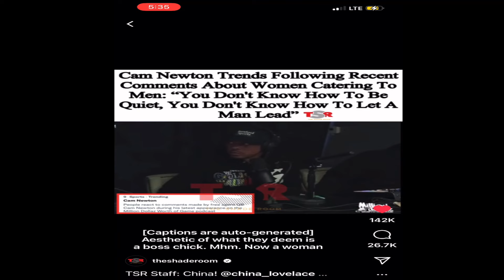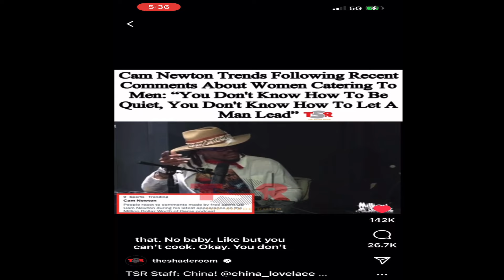Can Newton was speaking FACTS!!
Cam Newton ruffled some feathers with his recent comments. Cam was speaking facts tho. The clip is only 30 seconds but he said so much in such a short period of time.

These are my Affliate Links. I would greatly appreciate any help and support. 😀
The camera I use
The microphone
My hard drive
My car seat covers
My beard oil
My beard shampoo